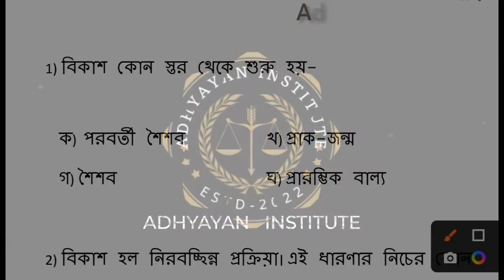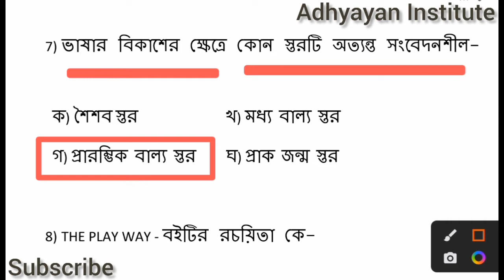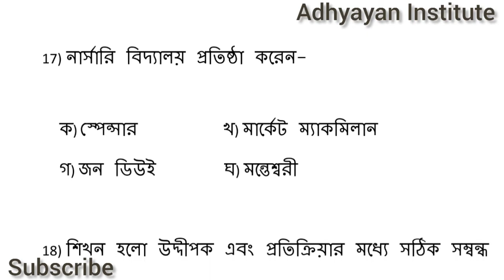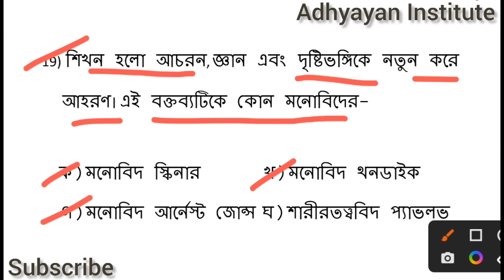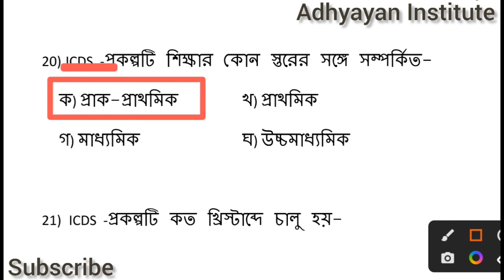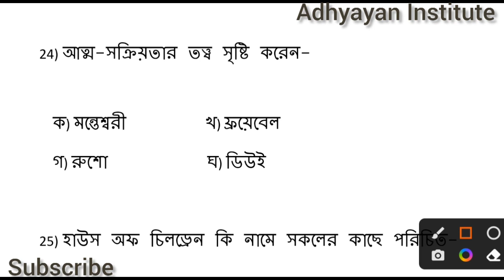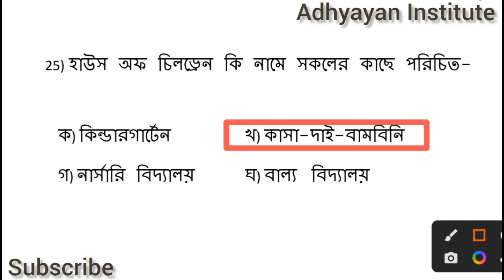TERGET WB TET-2022//ADHYAYAN INSTITUTE//CDP// শিশু মনস্তত্ত্বের বাছাই করা কিছু গুরুত্বপূর্ণ প্রশ্ন।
শিশু মনস্তত্ত্ব
vlog vlogs blog
Shiksha
30+ MCQ
Funny video
Comedy video
cartoon video